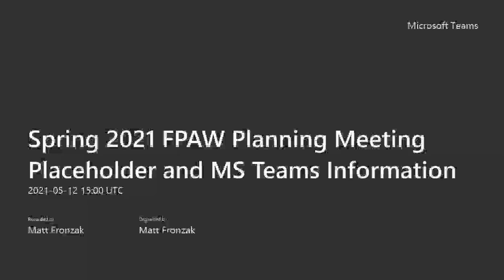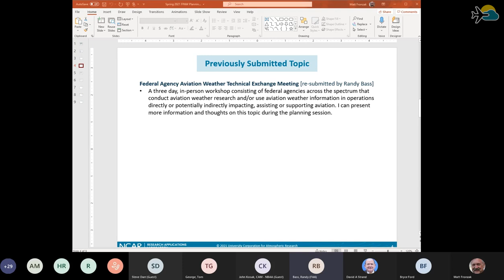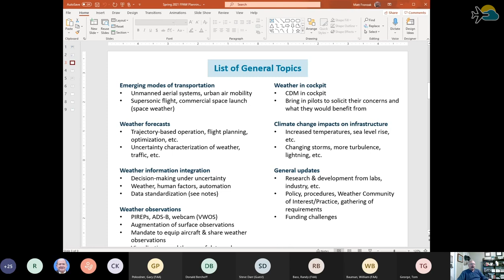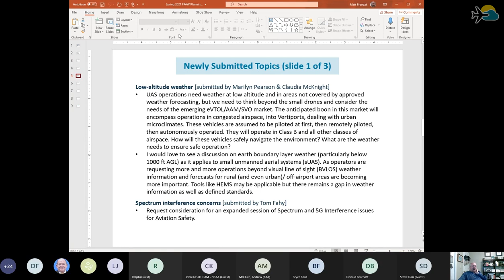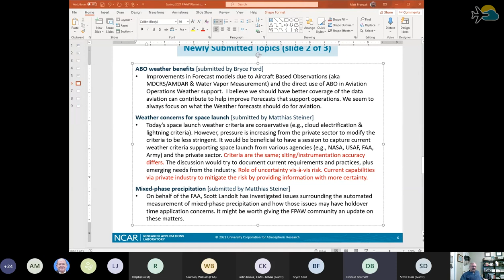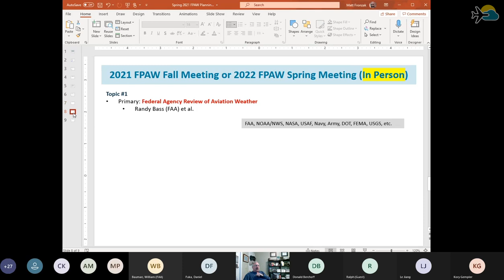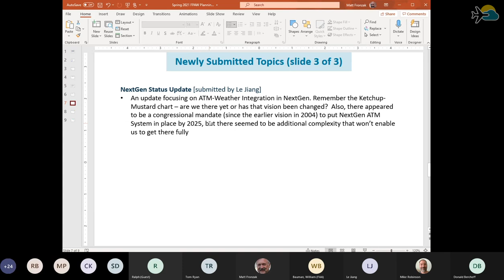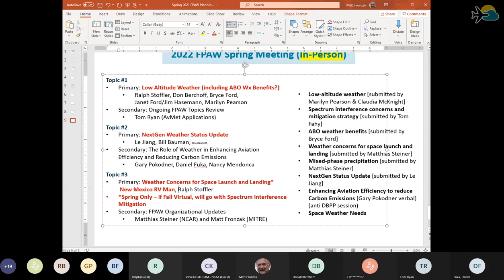FPAW Spring 2021 Planning Meeting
Spring 2021 Planning Meeting
Virtual

fpaw.aero/

11:00 – 15:00 Planning of Upcoming FPAW Meetings
Leads: Matt Fronzak (MITRE) and Matthias Steiner (NCAR)

We will identify the location, topics and session leads for the Fall 2021 FPAW Meeting and begin to look at potential locations and topics for the Spring 2022 FPAW Meeting.